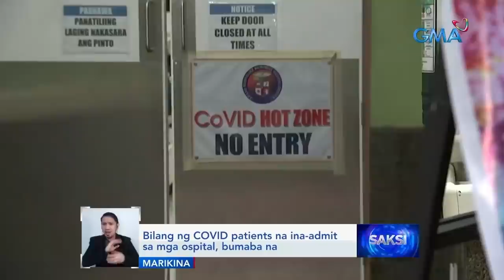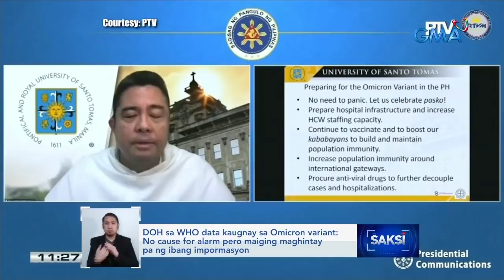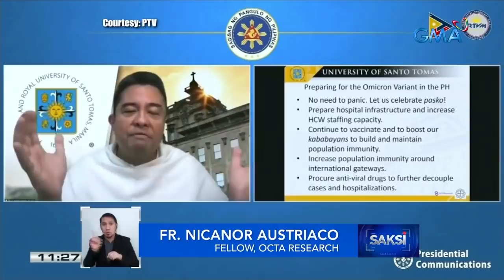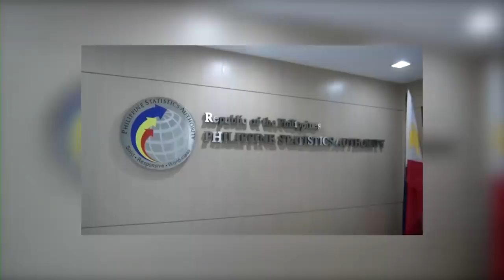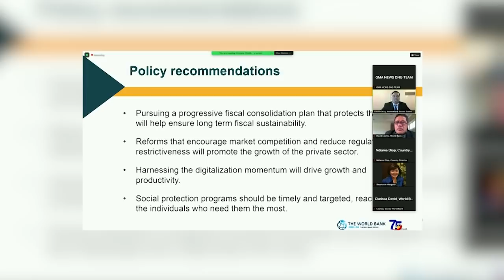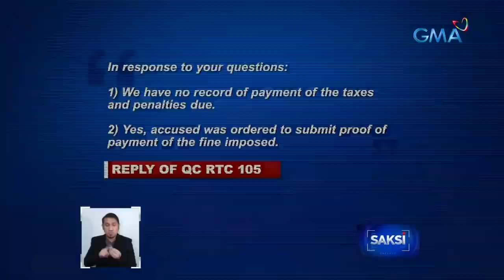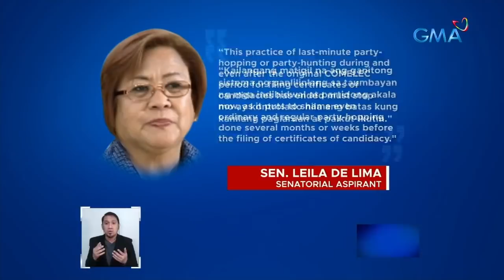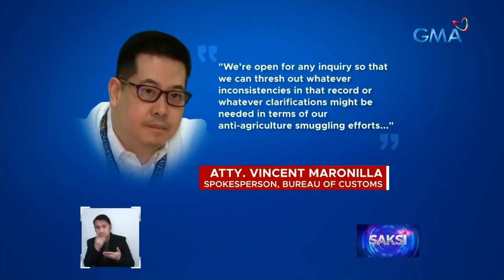Saksi Express: December 7, 2021 [HD]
Narito ang mga balitang ating sinaksihan ngayong Martes, December 7, 2021:

- Bilang ng COVID patients na ina-admit sa mga ospital, bumaba na

- Mahigit 100 pamilya, nasunugan sa magkahiwalay na sunog sa Pasay at Maynila

- Water service interruption, mararanasan sa ilang lugar sa Southern NCR at Cavite hanggang Dec. 22

- Magkakasunod na insidente ng basag-kotse modus, naitala sa Tagaytay

- Mabagal na paggalaw ng presyo ng pagkain at non-alcoholic beverages, nakaapekto sa pagbaba ng inflation - PSA

- Ika-apat na petisyon para ipa-disqualify si Bongbong Marcos, inihain ng mga Ilokanong biktima ng Martial Law

 - Ilang presidential aspirants, nagkomento sa ilang isyu

- PRRD, dadalo sa Summit for Democracy na pangungunahan ni U.S. Pres. Biden

- Christmas tree installation at walkthrough tunnel sa Spectrum Linear Park, dinarayo

- Sinulog 2022, posibleng kombinasyon ng physical at virtual ang pagdiriwang

- Marian Rivera, nasa Israel na para mag-judge sa Miss Universe